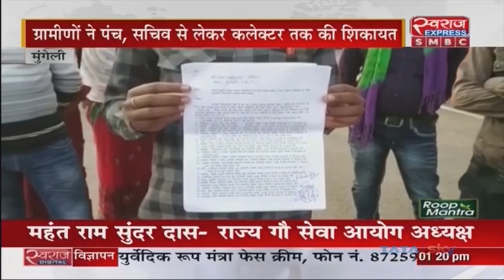Mungeli News CG, सरपंच एवं रोजगार सहायक के द्वारा मजदूरों का फर्जी हाजिरी भर लाखो रुपये का बन्दरबांट